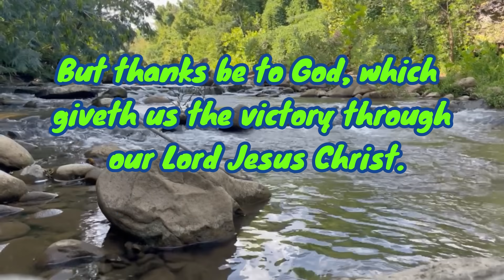Last Regular BASS Tournament - 2ND PLACE FINISH!!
This was the Honey Hole tournament in the TNKATT trail that I have been participating in. The top 8 from this tourney get to fish the state tournament. I picked a creek to kayak into and found some solid bass on the Booyah Spinnerbait.